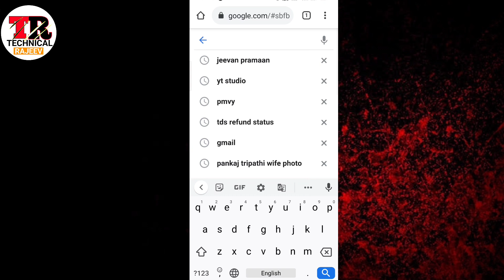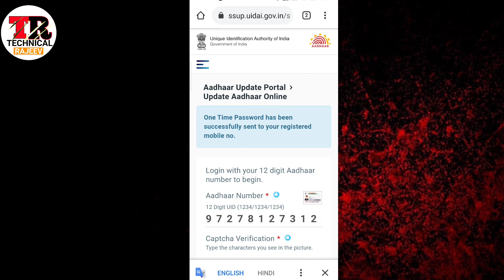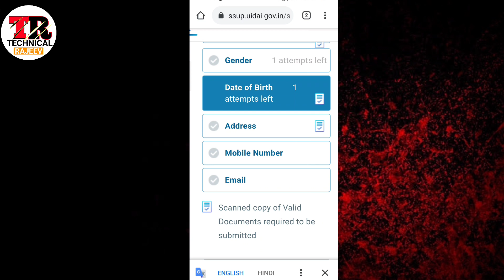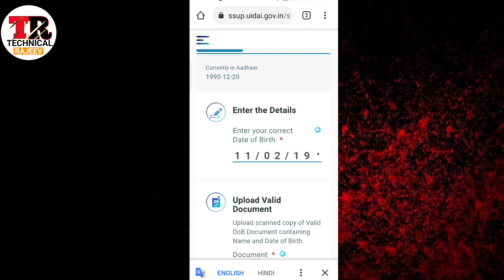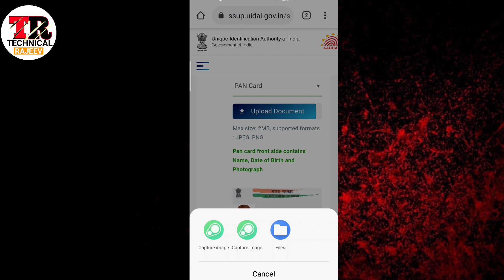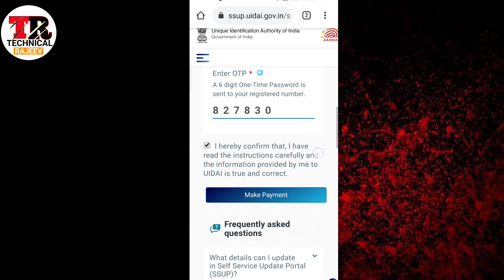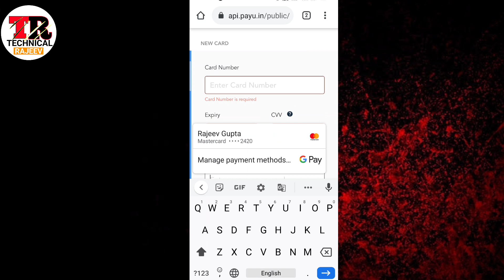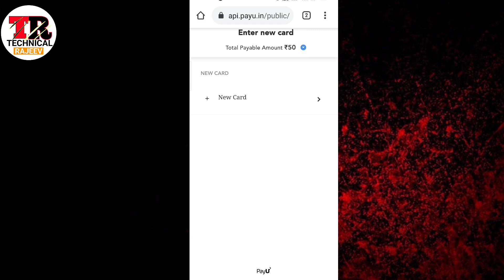Aadhar card me date of birth Kaise change Kare। Aadhar card me DOB Kaise change Kare 2020 online